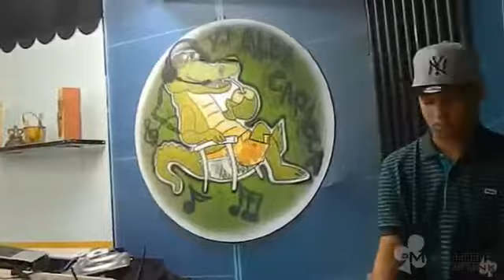MC MAGRINHO - AO VIVO ♫ PROGRAMA DO JACARÉ ● O MELHOR DO FUN